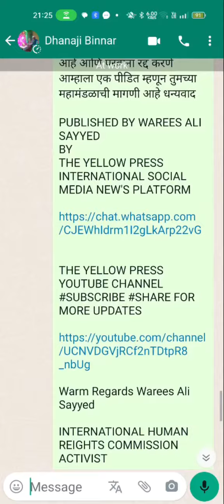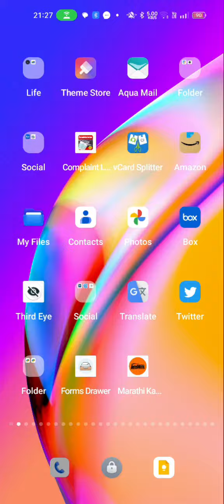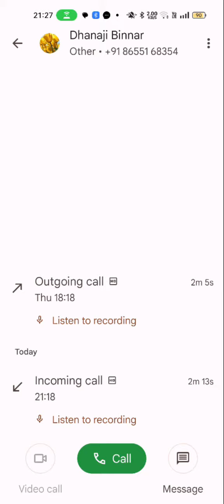BMC C WARD fake officer's trapped, acb have proved 5 lakh deal #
*MY COMPLAINT WAS GIVEN IN April 2023 MONTH WHICH ATTEND ON 29th August 2023 which the officer who communicate me and  today he call and say*

*Today same person Who took all the details it confirm 5 lakh* *settlement was revel which the status and all extract as he say now*
To not taking action have proved kindly listen and share and if

TO JOIN THE YELLOW PRESS
INTERNATIONAL NEWS PLATFORM

Warm Regards Warees Ali Sayyed

INTERNATIONAL HUMAN REIGHTS COMMISSION COORDINATOR OF INDIA

REGD, WITH REGISTRAR OF NEWSPAPER FOR INDIA,
MINISTRY OF INFORMATION & BROADCASTING

THE YELLOW PRESS INTERNATIONAL REPORTER